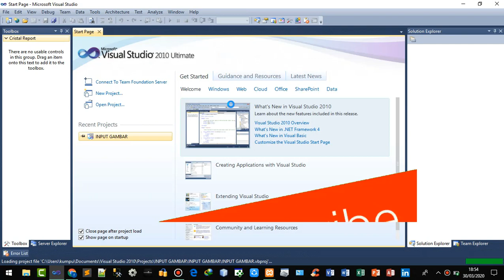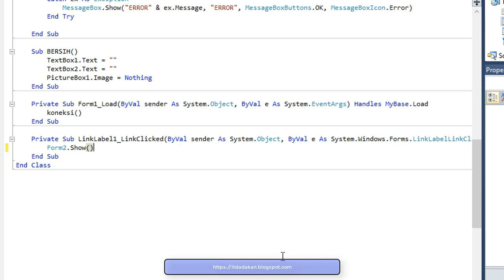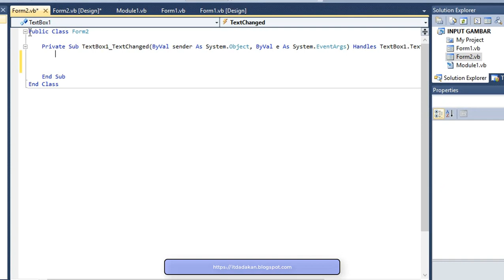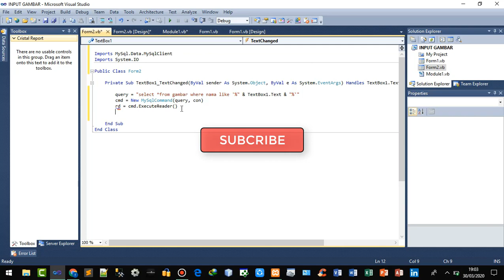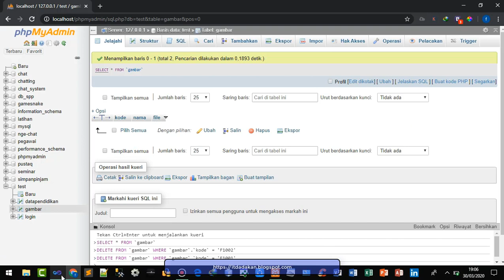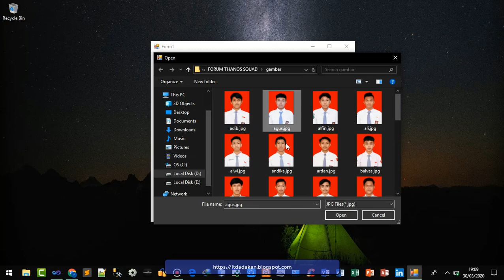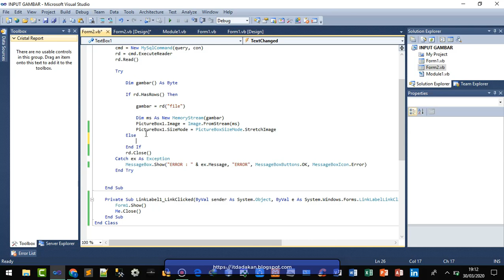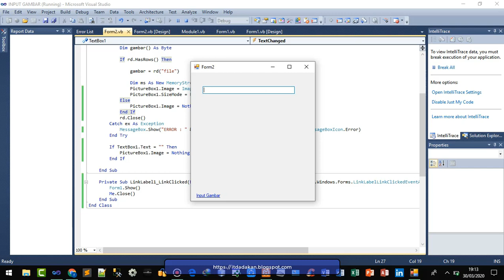How to display images from database to PictureBox in VB.NET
uploaded on March 31, 2020

Hi, this time the IT admin wants to share another tutorial, namely how to input images from the database into PictureBox on vb.net. For more details, please watch the video until it's finished ...